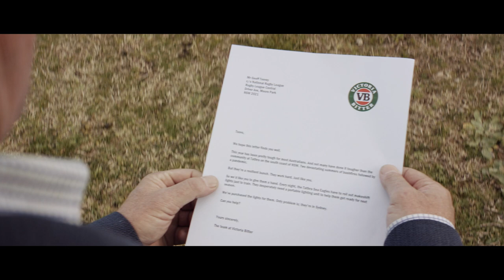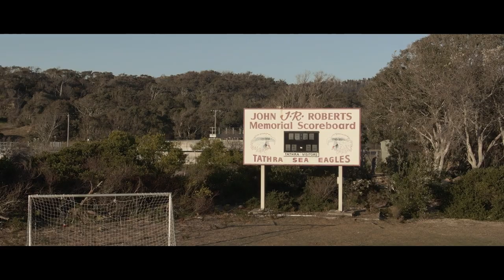Lights On In Tathra | VB Highlights | NRL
As part of their ongoing partnership, the National Rugby League and Victoria Bitter have produced a story on resilience and community featuring Geoff Toovey and the Tathra Sea Eagles.

The Tathra Sea Eagles like many local clubs on the South Coast live and breathe footy.

2020 has seen the season on hold due to COVID -19. This was after the community bravely battled the summer bushfires and floods.

The short piece, titled ‘Keeping The Lights On’, is set in Tathra at their local Rugby League club. It focuses on what life currently is for that part of NSW and how Rugby League helps this community get through these hard times.

The Tathra Sea Eagles have been training with makeshift lighting made from old goal posts and they cannot train past sunset due to low visibility. To get the players back on the field training past dark, Geoff Toovey delivers a special message and donation on behalf of Victoria Bitter.